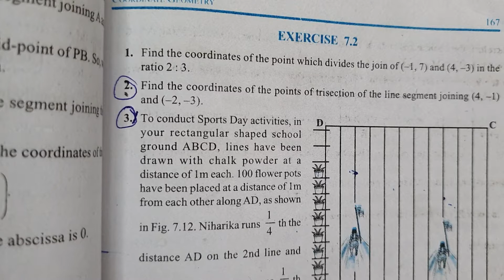Coordinate Geometry Class 10 Ncert Ex 7.2 | Q.6 to Q.10| Ncert Class 10 Maths Solutions Chapter 7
In this Video I Explained Class 10 Maths Ncert Ex 7.2 Q.6 to Q.8 Coordinate Geometry

Class 10 Ncert Maths Solution Chapter 7  Ex 7.2 , Coordinate Geometry Chapter 7, Maths Class 10, Ncert  Class 10 Maths Solutions Ex 7.2 , Class 10 Maths Ex 7.2 Q.6, Class 10 Maths Ex 7.2 Q.7, Class 10 Maths Ex 7.2 Q.8, Class 10 Maths Ex 7.2 Q.9, Class 10 Maths Ex 7.2 Q.10 @StudyWins